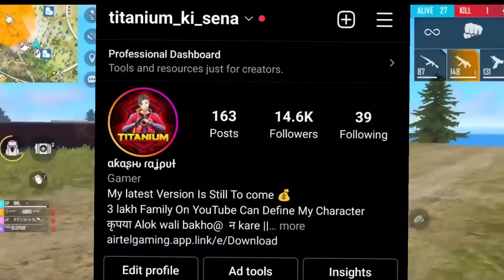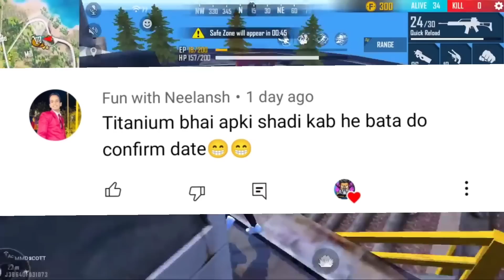NEW TOP UP EVENT LATEST UPDATE FREE FIRE FULL DETAILS 🔥